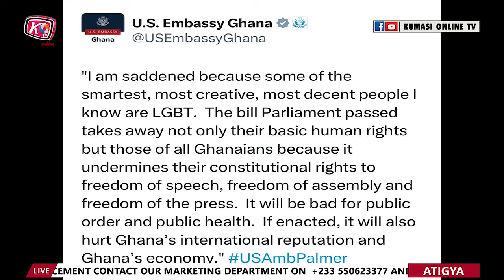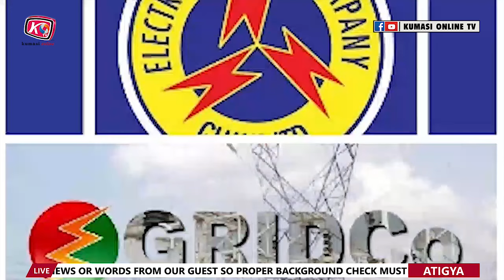Shockingly 🙄OPAMBOUR Curses MAURICE AMPAW…MAHAMA Will Win, ECG in Trouble